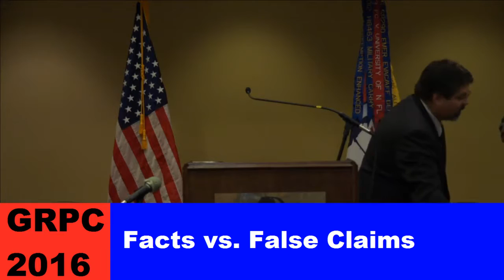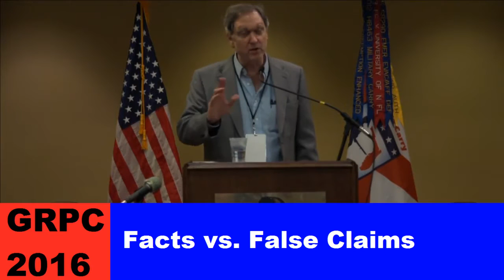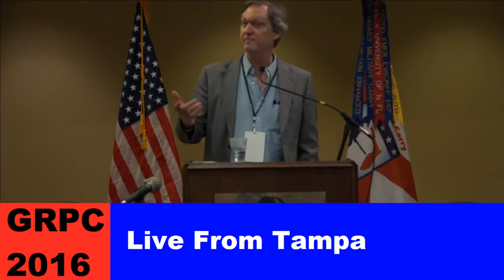Rick Ector Mentioned During John Lott's Speech at the 2016 GRPC in Tampa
At the 2016 Gun Rights Policy Conference (GRPC) in Tampa, FL I had the honor to speak immediately before the crowd right before famed criminologist Dr. John Lott, Jr. Dr. Lott was at the GRPC to discuss his books which debunks many of the lies that dishonest anti-gun researches use to further gun control. In fact, I have read two of his books - "Less Guns, Less Crime" and "War On Guns" - in my personal library which have helped me immensely during televised debates against anti-gunners in the media when in Detroit. If you advocate for gun rights, you need both of those books in your library. Dr. Lott mentioned me a few times during his presentation captured in this video. It was an honor.

Documentary Appearances
- The DL: Gun Control's Racist History (2017)
- The DL: Why Women Own Guns (2017)
- The DL: The Right-To-Carry Revolution (2017)
- The DL: Armed In The Age of Terrorism (2017)
- The DL: Gun Rights On Trial (2017)
- Detroit: Armed and Determined (2014)

- 2019 Gun Rights Policy Conference (Phoenix, AZ)
- 2018 Gun Rights Policy Conference (Chicago, IL)
- 2017 Gun Rights Policy Conference (Dallas, TX)
- 2016 Gun Rights Policy Conference (Tampa Bay, FL)

- 2019 Second Amendment March/Michigan Capitol
- 2018 Michigan Constitutional Rally/Michigan Capitol
- 2018 Michigan March For Our Rights Rally/Michigan Capitol
- 2016 Second Amendment March/Michigan Capitol
- 2015 Second Amendment March/Michigan Capitol
- 2014 Second Amendment March/Michigan Capitol (Keynote)
- 2013 Second Amendment March/Michigan Capitol

Published Appearances and Mentions
- Civilian Combat (Coryell, White Feather 2016)
- Detroit City Is The Place To Be (Benelli, Mark. Metropolitan Books. 2012),
- Gun Guys: A Road Trip (Baum, Dan. Knopf. 2013)
- The Santa Shooter: Guilty Until Proven Innocent (Self Published, 2017)
- Logic of American Politics (Kernell, Jacobson, and Kousser. CQ Press. 2015)
- Knowing Guns (Chisolm, Stu. 2013)

Annual Community Service Event For Women
2019: 800+ Women Given FREE Range Briefing/Shooting Lesson in One Day
2018: 700+ Women Given FREE Range Briefing/Shooting Lesson in One Day
2017: 600+ Women Given FREE Range Briefing/Shooting Lesson in One Day
2016: 400+ Women Given FREE Range Briefing/Shooting Lesson in One Day
2015: 300+ Women Given FREE Range Briefing/Shooting Lesson in One Day
2014: 200+ Women Given FREE Range Briefing/Shooting Lesson in One Day
2013: 100+ Women Given FREE Range Briefing/Shooting Lesson in One Day
2012: 50+ Women Given FREE Range Briefing/Shooting Lesson in One Day

Firearm Training Specialties
- Instructor Level Firearm Training
- Concealed Pistol License (CPL) Classes
- Private Shooting Lessons
- Handgun Selection Consultations

Support Us!